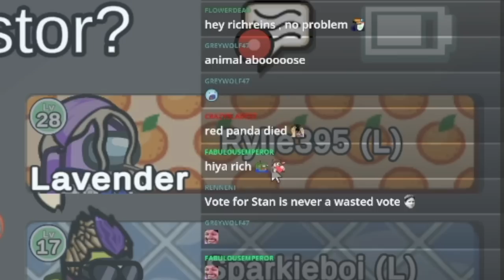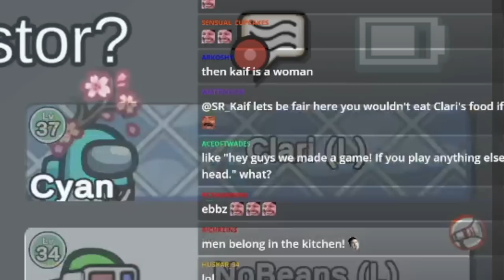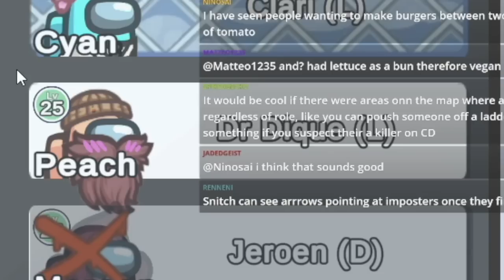IMPOSTER, IMPOSTER READ ALL ABOUT IT | Among Us